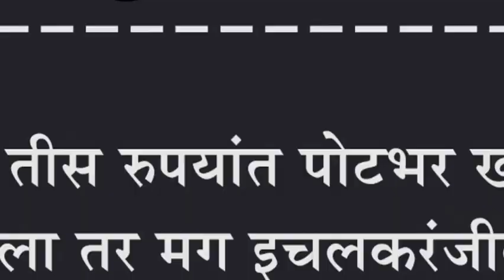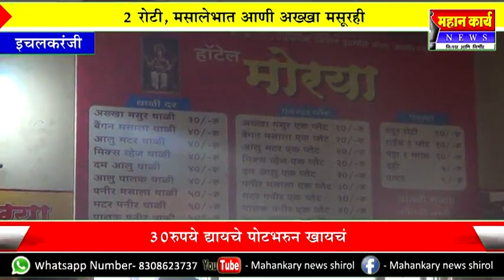फक्त तीस रुपयांत पोटभर खाल : चला तर मग इचलकरंजीला